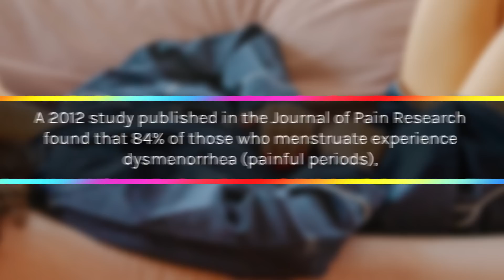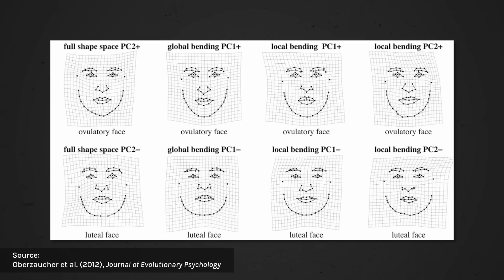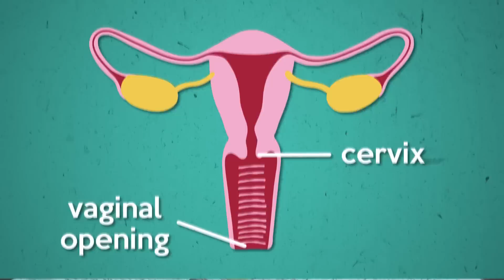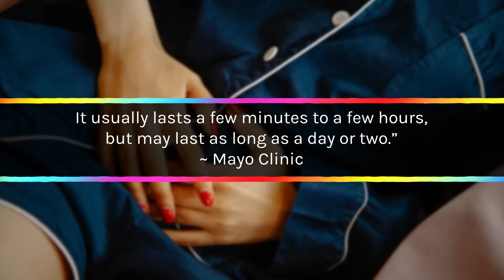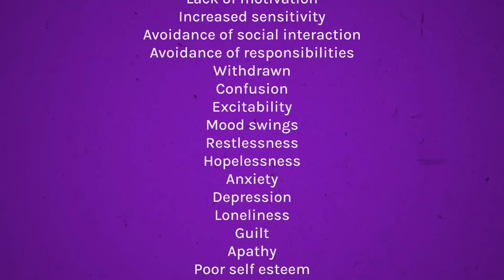This is what every day of a menstrual cycle looks like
I've been wanting to educate about some of the more 'feeling' aspects of a menstrual cycle since I started bleeding from my vagina during puberty. There's a lot of valuable knowledge in understanding one's hormones, uterus, and fertility but the day-to-day emotions or body sensations often get left out of sex ed. And what is taught is rarely all-genders inclusive. Class is segregated. We're told about ovaries and blood collecting products then dismissed.

I wanted to make a more comprehensive rundown of the cycle, at least a version of it, with the caveat that everyone's body is unique.

Thankfully, many, many people on social media have offered their insights as well. It's like we were all craving a more informed public.

Please let me know what isn't correct or how your experience differs. I'm curious.

Chapters:
0:00 Intro
1:15 Menstruation
2:45 Follicular Phase
4:12 Ovulation
6:23 Luteal Phase
8:52 Outro
8:59 Sponsor!
11:06 Bloopers